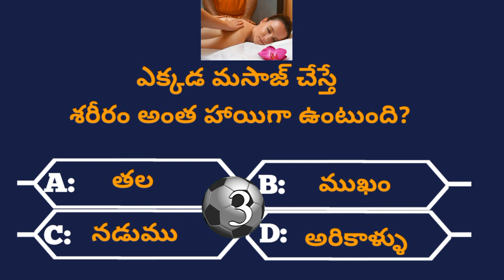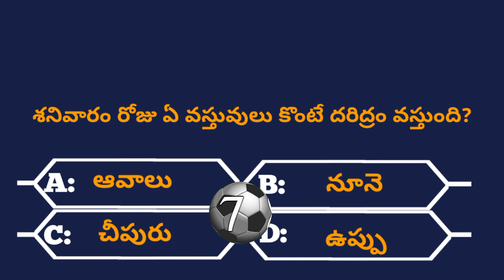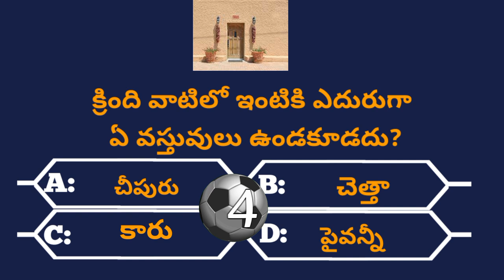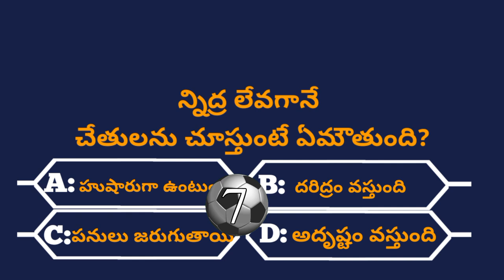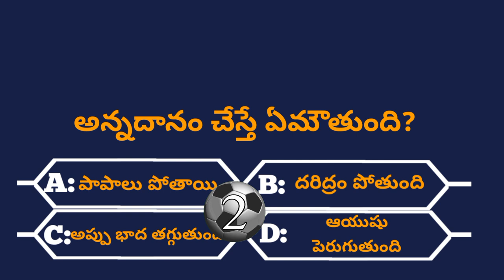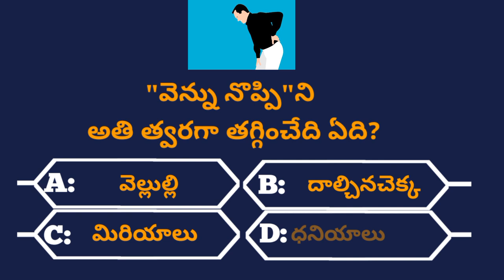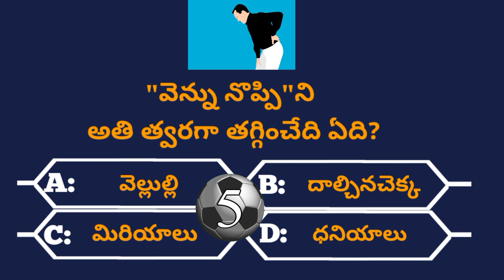Intresting Health GK Questions|Unknown Facts|Episode-28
@GeneralFactsOfficial interestingfactsintelugu, quizin telugu,

THANKYOU